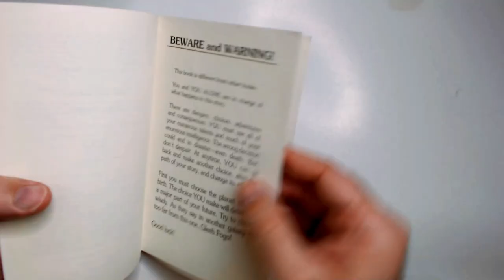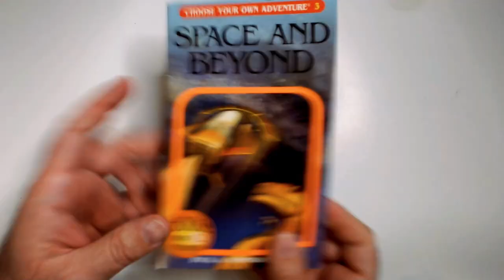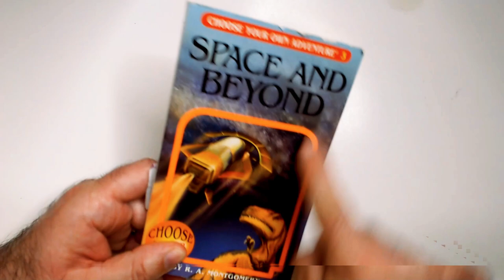Space and BEYOND Choose Your Own Adventure Book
One of 42 Endings!